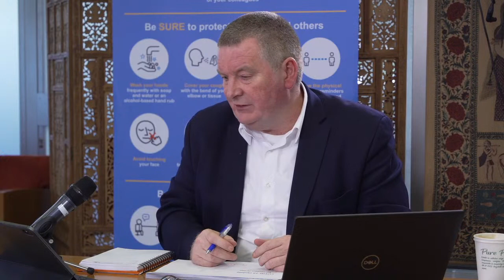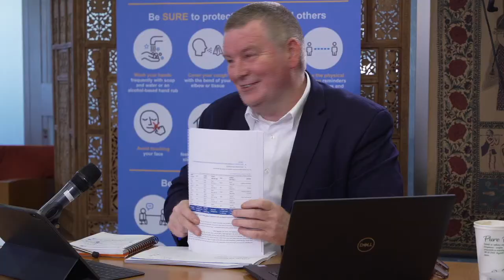Live Q&A on COVID-19 with Dr Mike Ryan and Dr Maria Van Kerkhove